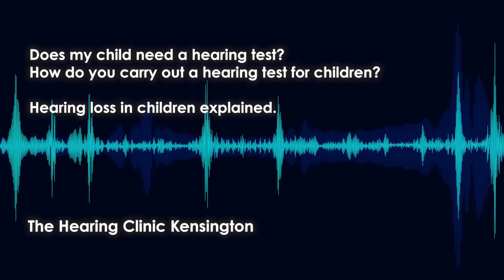Hearing Loss in Children Explained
Ms Beaterice Vincent, Lead Audiologist, and Ms Romana Kuchai,  ENT Surgeon, at The Medical Chambers Kensington, address common children audiology concerns.